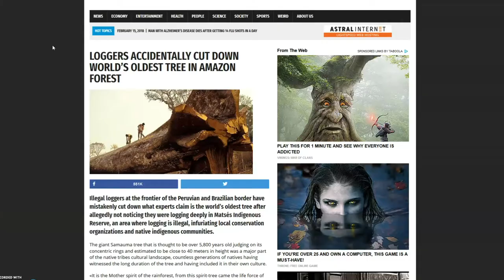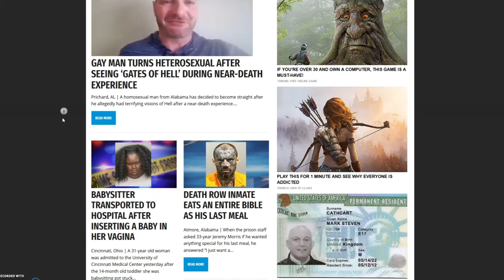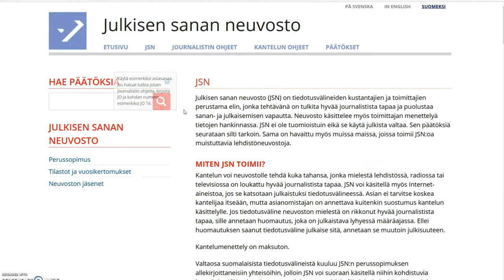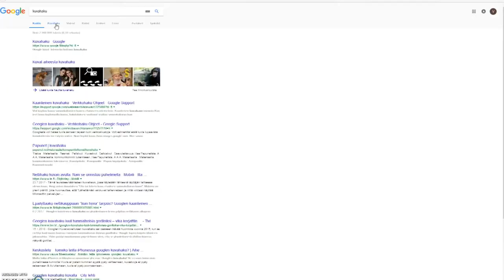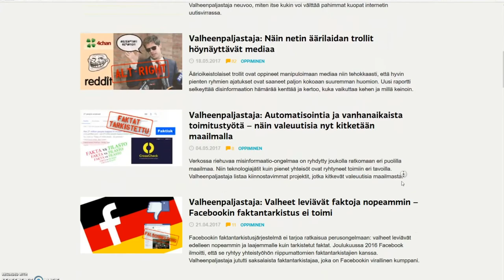Valeuutisten tunnistaminen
Millä perusteella jotakin uutista voi kutsua valeuutiseksi? Kuinka tunnistat kuvahuijauksen? Mitä työkaluja netissä on valemedian tunnistamiseen?

Albania-kuvan tekijänoikeus: Luca Lazzaris

Erityiskiitos Kai Halttuselle jonka luentoihin tämän videon sisällöt perustuvat.